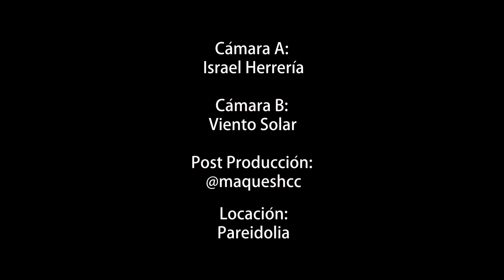La Quinta Esencia en Ah!WorldMusic!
Eclectic and wonderful session with "La Quinta Esencia" In Pareidolia. Enjoy 3 exciting songs with Klezmer and Gipsy flavors with the local touch of Querétaro / México. The painter Walter Cruz also offering an excellent performance of his art.

Enjoy: 1. Niuraz dance (Anita von Ballmoos), 2. Niños del barrio (Anita von Ballmoos) and 3. Bulgar de Odessa (anonymous Klezmer)

Musicians:
Anita von Ballmoos, accordion
Gilberto Gonzalez, double bass
David Gálvez, guitar
Moisés Ponce, drums
Jacinto González von Ballmoos sound/edition

Camara 1: Israel Herrería
Cámara 2: Viento Solar
Post Production: @maqueshcc
Location: Pareidolia